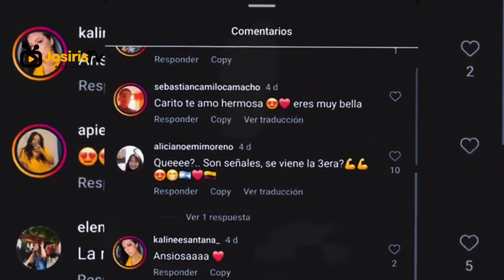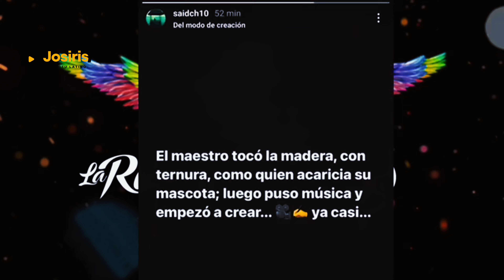LA REINA DEL FLOW 3 CAROLINA RAMIREZ LE CONFIRME! SORTIE 2025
CAROLINA RAMIREZ QUI NOUS JOUE YEIMY MONTOYA DE RETOUR DANS LA SAISON 3 DE LA REINA DEL FLOW.